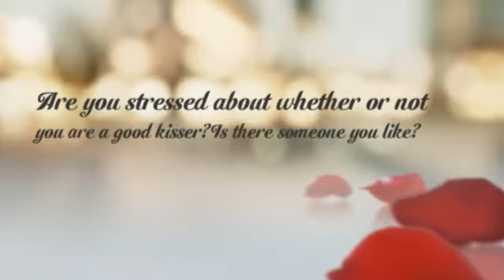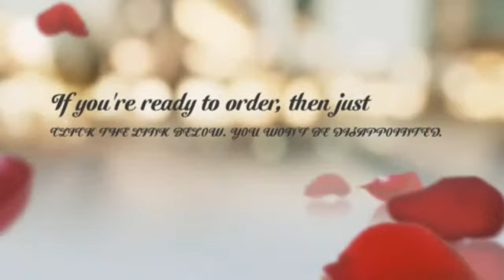How to Kiss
to access your 100% FREE Affiliate Marketing High Ticket Training that teaches you how I find the best products and how to promote them as an Affiliate so you can go on and earn High Ticket Commissions! "Follow The Exact Same Steps That Have Allowed Me To Quit My 9-5 Job In 30 Days !
Learn how to kiss techniques that ensure your confidence when it comes to that special situation, such as french kissing secrets, erogenous kissing zones, when to kiss, how to practice kissing without a partner, how to set the scene, the crucial extra things that will make your intimate moment even more special and memorable and much, much more is covered in this comprehensive and easy to follow book!

END

•  How to Kiss - wikiHow
How to Kiss. So you finally got "the look" and you're moving in for that killer kiss when it dawns on you that you need help—and fast. We're going to teach you ...
How to French Kiss - How to Kiss a Girl - How to Have a First Kiss - Kissing
•  How To Kiss - YouTube
Sep 14, 2008 - Uploaded by The Wing Girls
The Wing Girls show you how to kiss- french kiss, that is. These techniques will drive her wild! Watch the ...
•  How to Kiss Dirty | How to Kiss - YouTube
Dec 3, 2012 - Uploaded by Howcast
Learn how to kiss dirty in this how to kiss video from Howcast with expert Shallon Lester. Howcast uploads the ...
•  More videos for "how to kiss" »
•  How to Kiss Well: Ten Very Good Tips - Yahoo! Voices - voices ...
Mar 1, 2007 -- Everyone knows how to kiss, right? You just push your lips around on someone else's; how hard can it be? While it is true that the basic ...
•  How To Kiss Someone Passionately (Dating Humor) - Videojug
Love & Dating › Dating Humor‎
Let VideoJug show you how to kiss someone passionately. Kissing tips, hints, and advice on how to perfect that kiss for that special person in your life.
•  How to Kiss - Instructables
May 16, 2007 -- This is an instructable on how to kiss. Kissing can be a hard thing to do until you get comfortable doing it, and while nothing can fully prepare ...
•  How to Kiss Videos | Howcast.com
› Relationships‎
Whether you've never been kissed or have been sucking face for years, let Shallon Lester teach you amazing kissing techniques in these Howcast videos.
•  Best Kissing Tips for Girls - How to Kiss a Guy - Seventeen
› Love Life › Love Life Articles‎
Impress your guy with these smokin' hot kissing moves!
•  20 Different Types of Kisses - How to French Kiss and More
› ... › Teen Advice › Dating & Love‎
Want some ideas for how to kiss? Get some fun ideas from this guide to the different ways to kiss. The French kiss, the butterfly kiss, the eskimo kiss, the cheek ...
•  This Reddit Guide to Your First Kiss Will Pretty Much Guarantee That ...
by Tracie Egan Morrissey
Apr 11, 2013 -- This is pretty bad. And if a lot of women are saying how horrible this guide about how to kiss a woman for the first time is, maybe - just maybe, ...